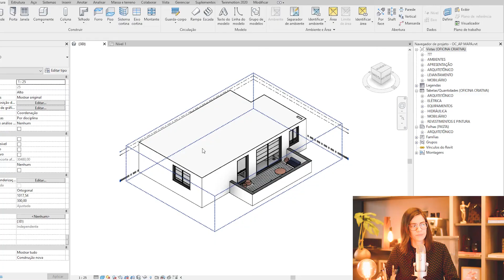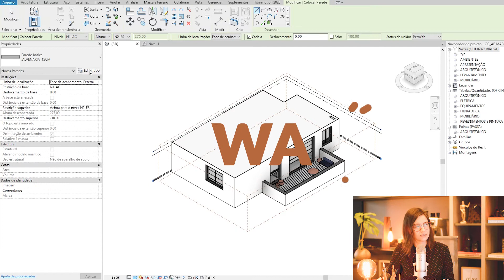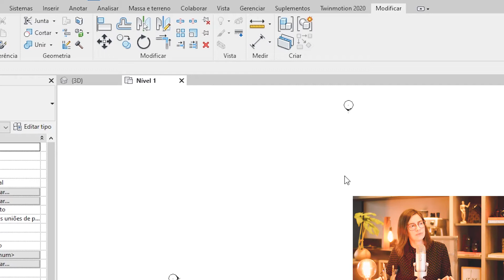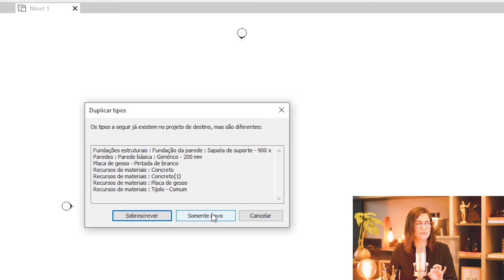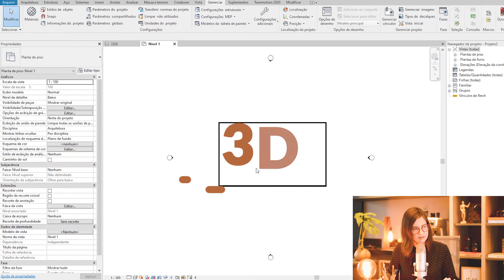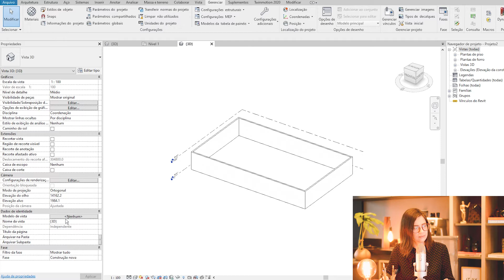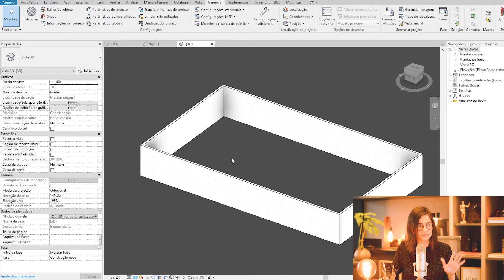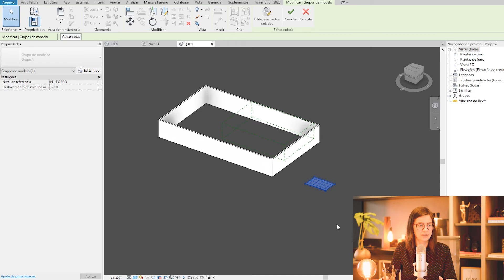COMO COPIAR INFORMAÇÕES ENTRE PROJETOS NO REVIT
Se alguma vez você já quis copiar configurações ou elementos de um projeto para outro ou até atualizar o seu template com suas últimas configurações e não fez a mínima ideia de por onde começar, fica aqui com a gente que vídeo de hoje vai te mostrar como copiar configurações e elementos construtivos entre dois projetos no Revit de forma rápida e prática.

_ÍNDICE
00:00 Introdução
01:23 Quais configurações serão copiadas
02:12 Porque copiar desta forma as paredes
03:14 Como copiar os tipos de parede de um projeto para outro
05:50 Copiando os modelos de vista entre os projetos
08:00 Como copiar somente um tipo de piso entre os projetos